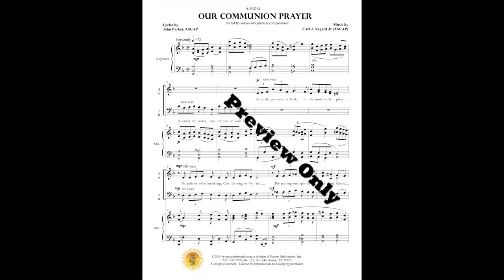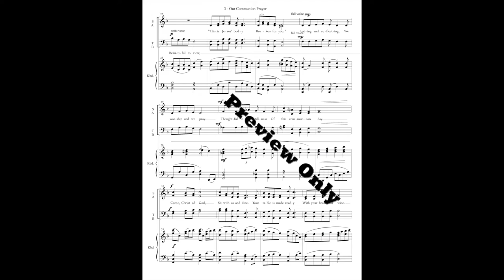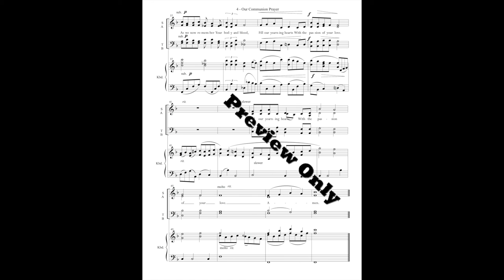Our Communion Prayer - John Parker and Carl J. Nygard Jr. - Sheet Music Preview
An anthem for SATB ensemble with piano accompaniment by  Carl J. Nygard Jr. and John Parker

Easychoirmusic.com